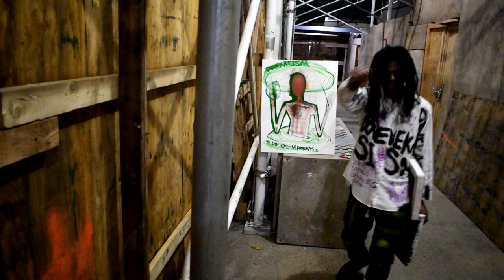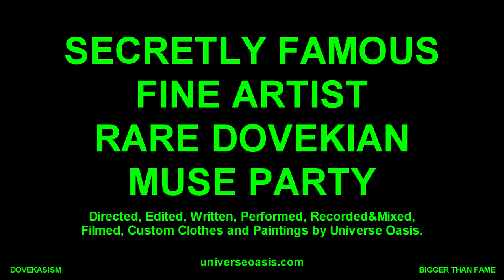UNIVERSE OASIS : "SECRETLY FAMOUS FINE ARTIST RARE DOVEKIAN MUSE PARTY" (ART MOVIE) [MUSIC VIDEO]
UNIVERSE OASIS : "SECRETLY FAMOUS FINE ARTIST RARE DOVEKIAN MUSE PARTY" (OFFICIAL ART MOVIE) [MUSIC VIDEO]:
Directed, Edited, Written, Performed, Recorded & Mixed, Filmed, Custom Clothes, and Paintings by Universe Oasis.

The "ANTIGLITCH GENRE" is a new genre Officially created by Universe Oasis.
This song is perfectly mixed & mastered, with perfectly "Stable Volume".
(No eq or "stable volume" enhancers are necessary.) It is meant to be enjoyed as it is.
[ANTIGLITCH GENRE ANTIGLITCHGENRE]

If you enjoyed, we are accepting Donations. All donations are appreciated.

"DOVEKASISM : BIGGER THAN FAME" [FULL EP + EP MOVIE] OUT NOW.

EP Tracklist/Movie Order:
1. "DOVEKASISM: BIGGER THAN FAME"
2. "DOVEKIAN MASTERS OF ORIGINALITY TOUR"
3. "ANTIGLITCH GENRE ANTHEM : FORM YOUR OWN OPINION"
4. "ANTIGLITCH GENRE TOUR CONCERT" [DOVEKIAN GALLERYS]
5. "17TRILLION VIEWS. HARDBODY DOVEKIAN DOVES PARTY."
6. "DOVEKASISM : GOOD NEWS AMPHITHEATER"
7. "THE G.O.A.T. : DOVEKIAN TORTOISE SHIELD"
8. "DOVEKIAN : THEORY OF EVOLUTION"
9. "ALIEN DNA PROOF [DOVEKIAN AMERICAN]"
10. "DOVEKASISM: UNI+NEO WAVISM VIBE OUT"
11. "DOVEKIAN JESTER : THE ANTIGLITCH GENRE JESTER"
12. "SECRETLY FAMOUS FINE ARTIST RARE DOVEKIAN MUSE PARTY"
13. "SOCIAL MEDIA VIDEO GAME HIGH SCORE GLITCH : A DOVEKIAN MASTERPIECE"
14. "DOVEKASISM: PARTY INVITE"
15. "DOVEKASIS"
16. "DOVEKIAN: ORIGIN"
17. "DOVEKIAN: BELTS + ARMOR"
18. "DOVEKIAN EXPERIMENTS ON HUMAN CUTURE & SOCIETY"
19. "ANTI DA GLITCH: AWAY TEAM JERSEY (Research Prototype)"